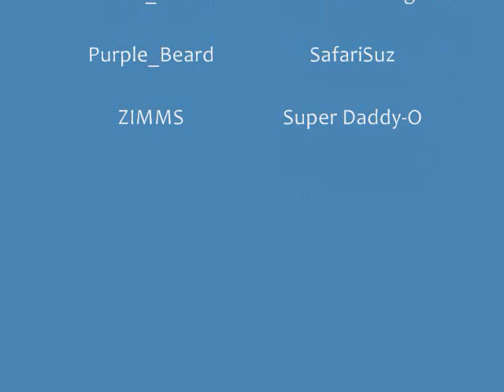VCC 07-14-2009 Mario Kart Wii Theme Matches: Set 1, Battle 2 of 3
- Course: Block Plaza
- Song: Haunted Chase (Donkey Kong Country 2)